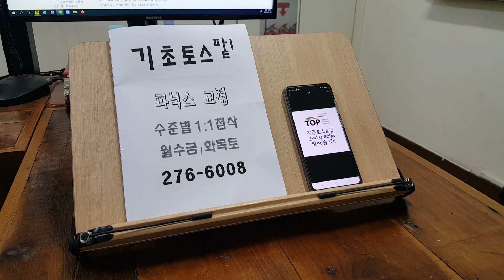영어회화 성인기초 대학생 직장인 토익 스피킹 프리토킹 스터디 230128